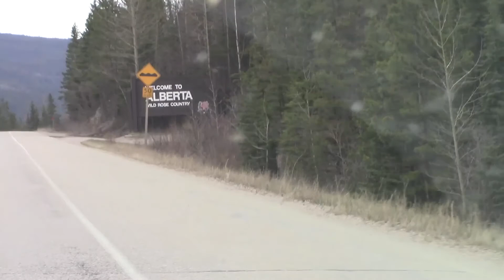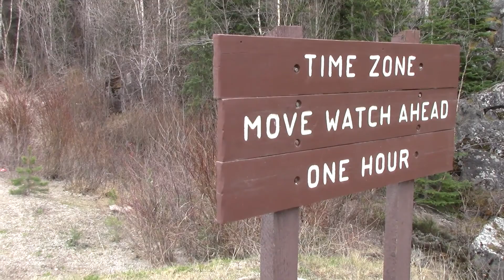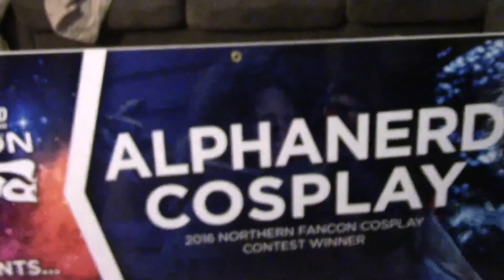Northern FanCon 2017 (Part 2)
Driving back from Prince George.

Background music
GlitchxCity - X and Y Professor Sycamore's Theme Remix